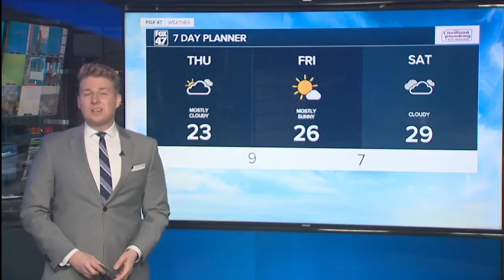Tonight's Forecast: Clouds slowly fade, another cold one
As high pressure continues to build in tonight, say goodbye to the flurries and clouds we couldn't get rid of today. While this will push many of us into the single digits and teens overnight, it will bring the best chance of sunshine tomorrow.